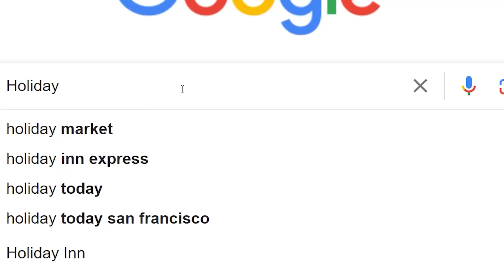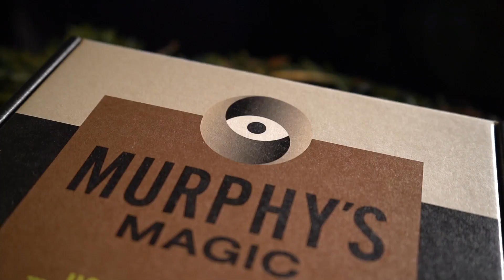Wizardry Holiday Gift Bundle